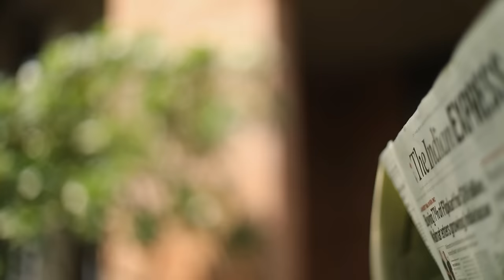Global Faculty at JGU: Prof Gudmundur Eiriksson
Since 2014 Professor Eiriksson is the Executive Director, Centre for International Legal Studies, Jindal Global Law School and Advisor, International Office and Global Initiatives at JGU.
Professor Eiriksson has also served with the United Nations in New York from 1974 to 1977. He has been the Ambassador of Iceland in Ottawa (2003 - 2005), Pretoria (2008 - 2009) and New Delhi (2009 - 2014).
He was a member of the United Nations International Law Commission from 1987 to 1996 and a Judge at the International Tribunal for the Law of the Sea from 1996 to 2002.
He was a member of Icelandic delegations in numerous international forums.
Professor Eiriksson is the author of The International Tribunal for the Law of the Sea (Nijhoff, 2002) and numerous articles on the law of the sea, legal education, international criminal law, international organizations, international relations, disarmament and human rights.